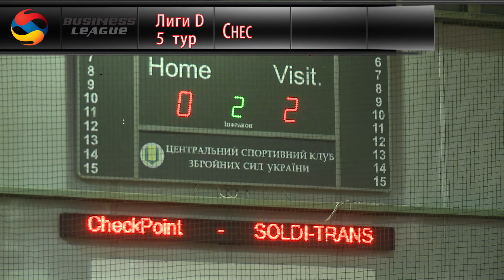Лиги D|5 тур|CheckPoint 0-2 SOLDI TRANS|HIGHLIGHTS| Business League | Бізнес Ліга |4-02-2017